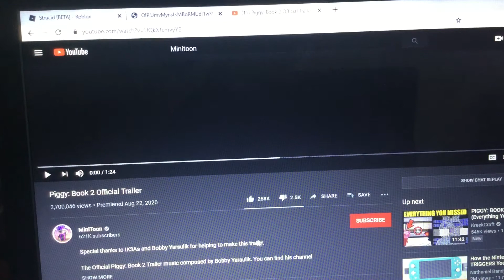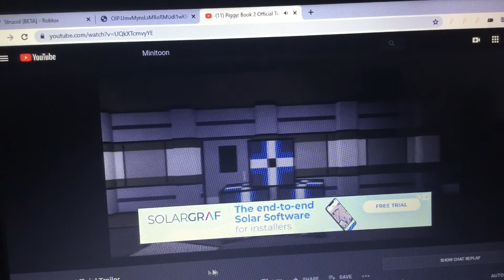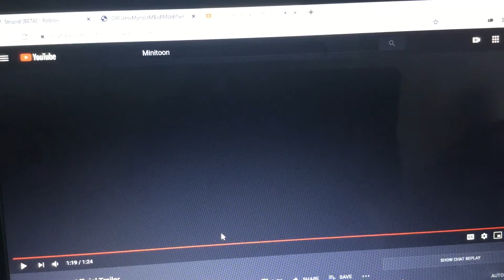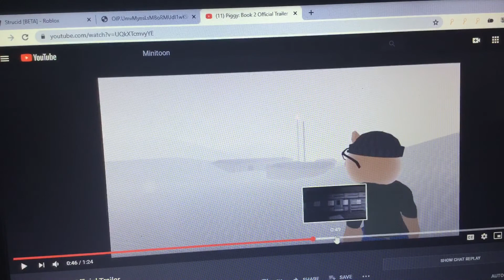REACTING TO THE PIGGY BOOK 2 TRAILER